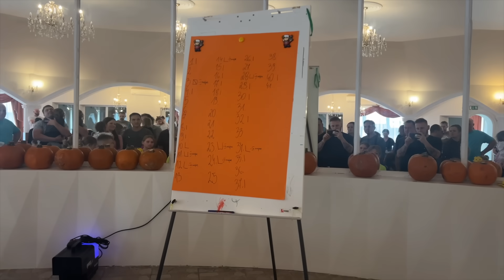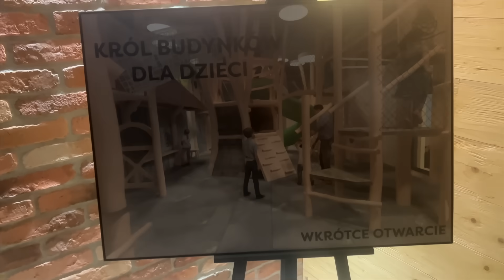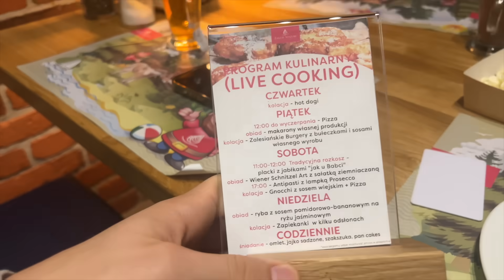WYJAZD ROCZNICOWY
Adres do przesyłek:
StylizacjeTV WeWork
ul. Krucza 50,
00-025 Warszawa